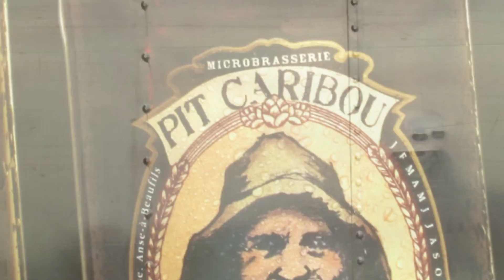Kayak Percé et Bonaventure 2018